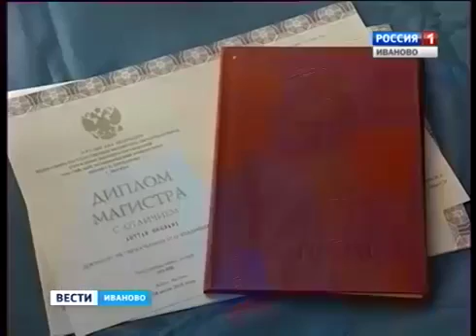Вести Иваново 8 июля 2016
Вручение диплома Семья года 2016